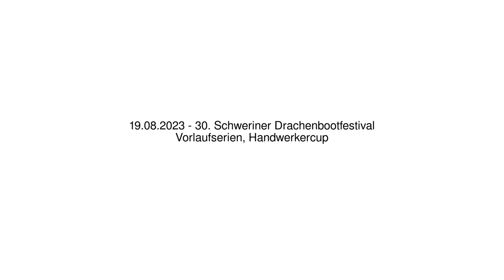Drachenboot - 30. Schweriner Drachenbootfestival - 19.08.2023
Vorlaufserien, Handwerkercup